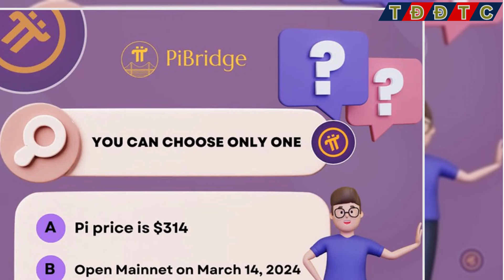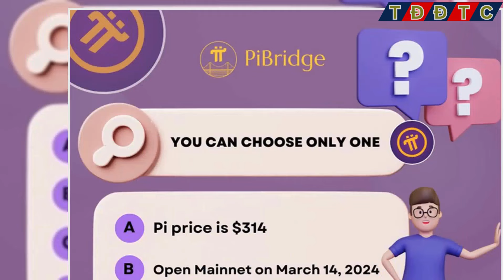♻️PI NETWORK Chỉ 20% Pioneers Thành Công Rực Rỡ🎯Bạn Có Thuộc Nhóm Đỉnh Cao Này?♻️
👉Kênh thaydoidethanhcong cập nhật:♻️PI NETWORK Chỉ 20% Pioneers Thành Công Rực Rỡ🎯Bạn Có Thuộc Nhóm Đỉnh Cao Này?♻️
Bạn đã sẵn sàng bứt phá với Pi Network chưa? Trong video này, chúng ta sẽ khám phá bí mật vì sao chỉ 20% Pioneers có thể dẫn đầu và thành công rực rỡ, trong khi phần còn lại bị bỏ lại phía sau.

🔥 Bạn sẽ học được:

5 nhóm người dùng trong Pi Network sau khi mở Mainnet.
Chiến lược vàng giúp bạn định vị trong nhóm những nhà lãnh đạo xuất sắc.
Những sai lầm khiến nhiều Pioneers lãng phí cơ hội đột phá.
💡 Câu hỏi lớn dành cho bạn:
Bạn đã có kế hoạch gì cho số Pi của mình? Làm sao để bạn nằm trong nhóm những người đi đầu, tạo nên sự khác biệt?

🌟 Hãy nhớ: Thành công không chỉ nằm ở việc khai thác Pi mà còn ở cách bạn sử dụng và định vị chiến lược.

Hãy cùng nhau tạo nên một cộng đồng Pioneers bền vững và thành công!

⚠️ Lưu ý: Video chỉ mang tính chất thông tin và giải trí, không phải là lời khuyên đầu tư tài chính. Vui lòng cân nhắc kỹ lưỡng trước khi đưa ra bất kỳ quyết định nào.

📺 Xem ngay và nắm lấy cơ hội để bứt phá cùng Pi Network!